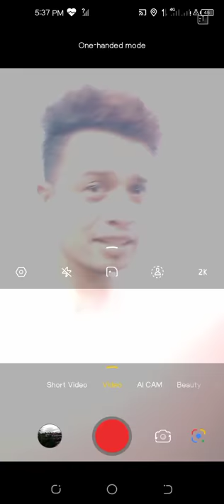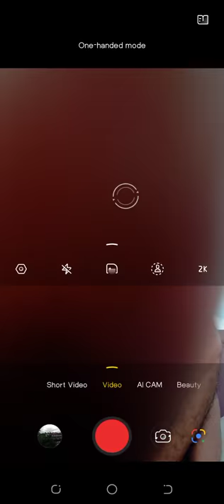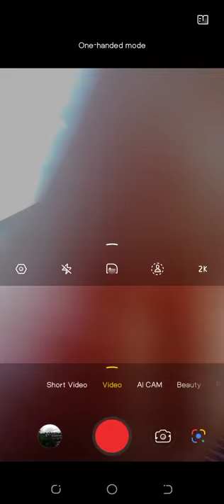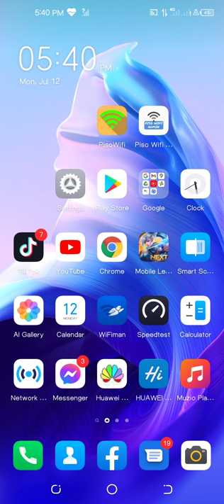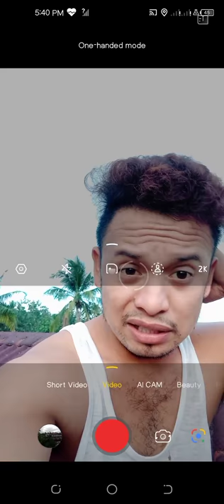SIGNAL DISH PARA SA DEADSPOT AREA PWEDI MO TO GAWIN KAHIT ANONG CELLPHONE GAGANA | KULOT VLOGS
mga ka kulot deadspot ang area ko but sa bubong namin nakakasagap ng signal 1bar only pahirapan pa ginamita ko ng signal dish so far mabilis magpakita si 4G at nakaka facebook naman kaso congested ang nasasagap na sinal any ways 17/18km from tower mabundok makahoy walang LOS